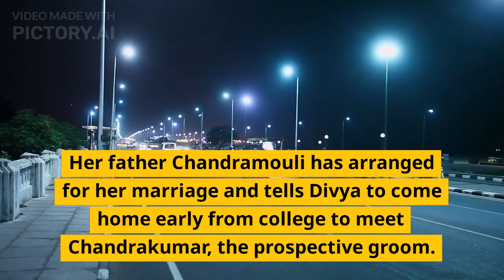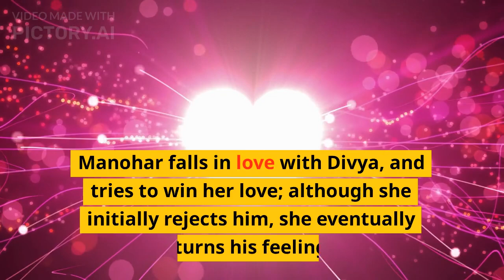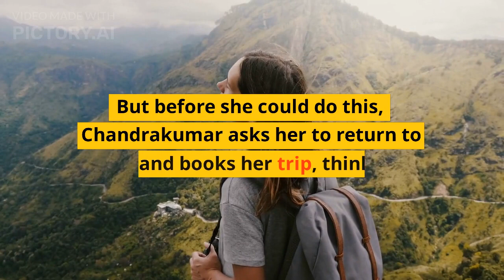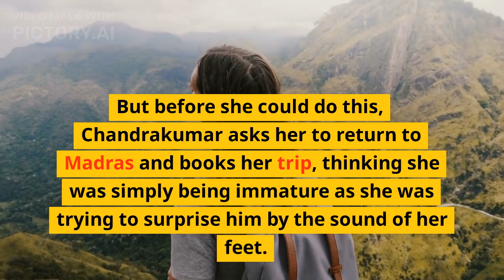mounaragam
Mouna Ragam (transl. Silent Symphony; pronounced [maʊn̪a ɾaːɡam]) is a 1986 Indian Tamil-language romantic drama film written and directed by Mani Ratnam, and produced by G. Venkateswaran. The film stars Mohan and Revathi, with Karthik (guest appearance), V. K. Ramasamy, Ra. Sankaran, Bhaskar, Kanchana, Vani, Kalaiselvi and Sonia in supporting roles. It narrates the life of Divya (Revathi), a free-spirited college girl who is forced into an arranged marriage with Chandrakumar (Mohan) by her father (Sankaran). Divya, secretly mourning her former lover Manohar (Karthik) who was shot dead, did not want to be married. The story follows Divya's inner conflict between holding onto her past and coming to terms with the present and making a life with Chandrakumar.

The film's development began when Ratnam began writing a short story tiled "Divya" with no cinematic plans until he finished it. Since production on his directorial debut Pallavi Anu Pallavi (1983) was delayed, he took a break for a month and developed "Divya" into a film script, which would eventually be renamed Mouna Ragam. Although Ratnam began work on the script during Pallavi Anu Pallavi, it languished in development hell and ended up becoming his fifth film. Mouna Ragam was the first film produced by Venkateswaran's Sujatha Films, and was shot primarily in Madras, with additional filming taking place in Delhi and Agra. The music was composed by Ilaiyaraaja, with lyrics by Vaali. P. C. Sreeram was the cinematographer, and the art director was Thota Tharani. The film was edited by B. Lenin and V. T. Vijayan.

Mouna Ragam was released on 15 August 1986, India's Independence Day. Despite opening to modest audiences, it became a box-office success, with a theatrical run of over 175 days, and Mani Ratnam's breakthrough. The film received critical acclaim; it won the National Film Award for Best Feature Film in Tamil, and Ratnam received the Filmfare and Cinema Express Awards for Best Director in Tamil. Mouna Ragam also became a breakthrough in Karthik's career despite his role being a cameo. The film introduced techniques such as soft-focus shots, flare filters and backlighting, which became popular in Tamil cinema. It was remade in Hindi in 1992 as Kasak, and in Kannada in 1999 as Chandrodaya.